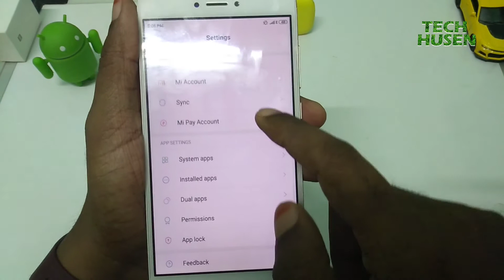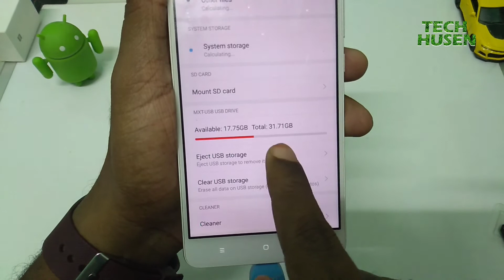OTG CARD READER Unboxing & Review in Hindi | कार्ड रीडर हिंदी 1080p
OTG CARD READER Unboxing and Review in Hindi 1080p